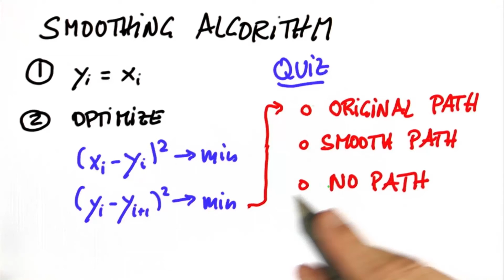Smoothing Algorithm 2 Solution - Artificial Intelligence for Robotics